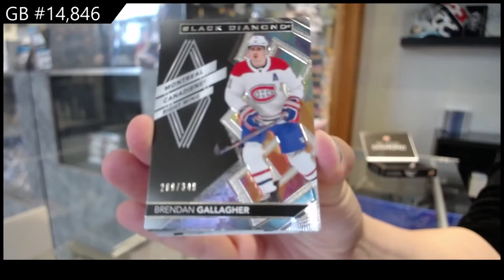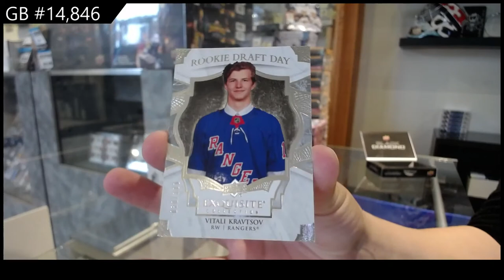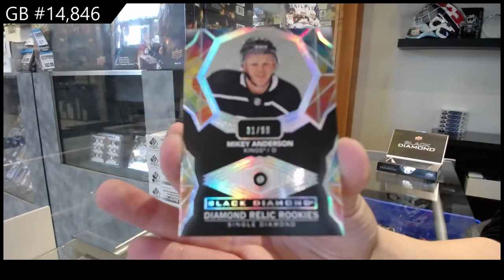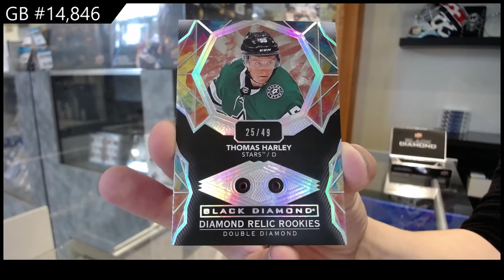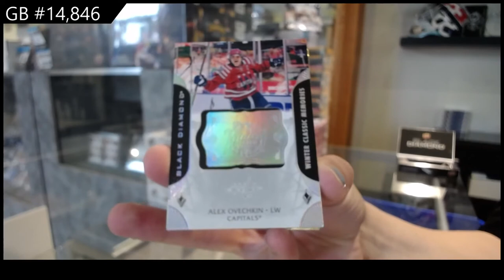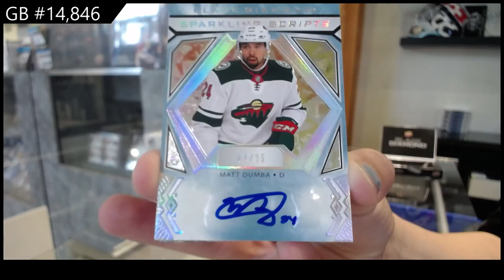20-21 Upper Deck Black Diamond Hockey 5 Box Case Break - C&C GB #14,846